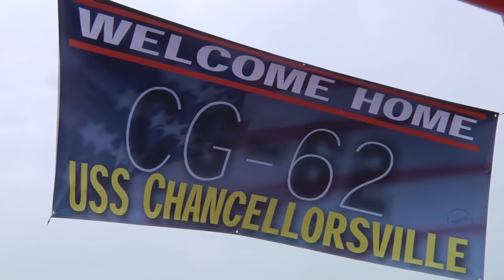USS Chancellorsville Arrives in Japan for Forward Deployment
YOKOSUKA, Japan (June 18, 2015) The Ticonderoga-class guided-missile cruiser USS Chancellorsville (CG 62) arrives at Commander Fleet Activities Yokosuka to join the forward deployed naval forces deployed to Japan. (U.S. Navy video/Released)